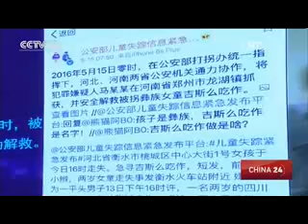Chinese police launch app to find missing children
Chinese police on Sunday launched a mobile app to encourage witnesses report the whereabouts of missing or trafficked children.